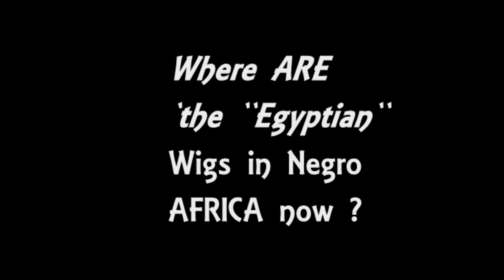Hairs and Wigs for Men/Women in Ancient Egypt Caucasoid or Negroid Type ?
Ancient Egyptian wore wigs to avoid mices, insects. In hot environment full hair aren't appropriate.

Were they of Caucasoid or Negroid extraction ?

Wig box of Meryt in the Deir el-
Medina tomb she shared with her husband Kha. It is made
of numerous wavy braids of dark brown hair a little over
50cm (19.68 inches) long, set by means of complex knot
work around the narrow plait which forms a central parting.
A similar wig of long plaits was found on the head of the
mummy of the princess Hontempet who had also been pro-
vided with a second wig, made up of artificially curled locks
complete with a fringe of small ringlets.
Meryt’s wig in Chiotasso et al. 1992, Carpignano & Rabino
Massa 1981 and Fletcher 2000, f ig. 20.2, p. 497, and
Hontempet in Smith 1912, p. 20-21, pl. 16-17.

By the New Kingdom, the range of wigs and false braids
that have survived reflect the large number of styles fashion-
able at the time for both men and women.
Cox 1977, p. 67-70, fig. 1, pl. X.1, Fletcher 1994, 32-33 and
Fletcher 2000, fig. 20.1, p. 497.